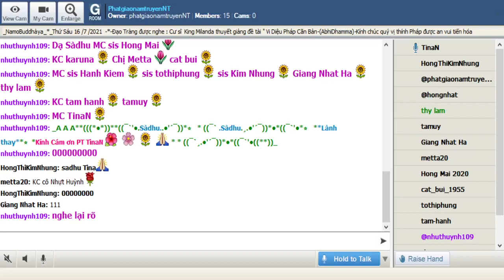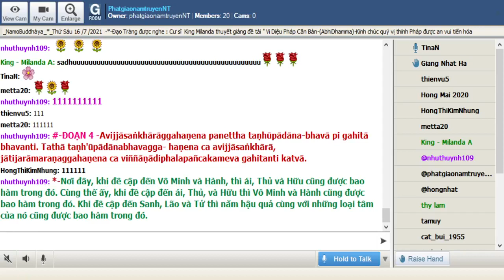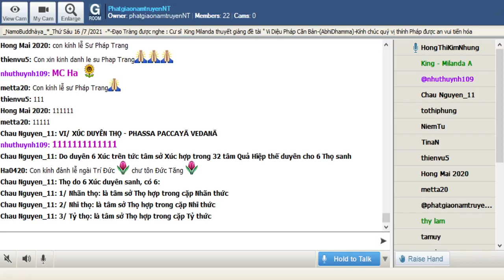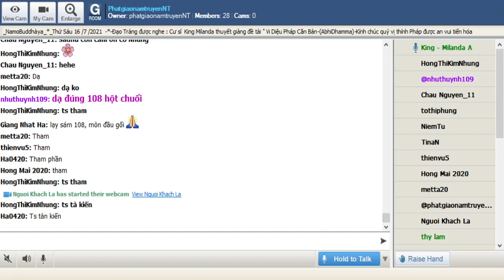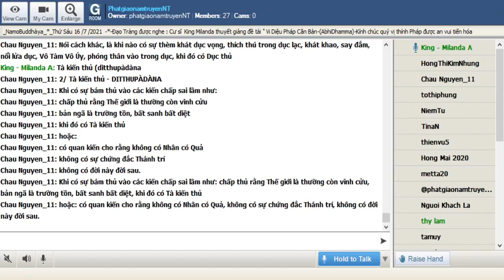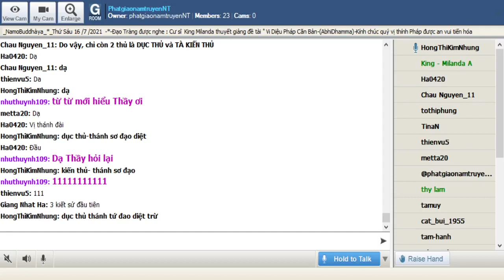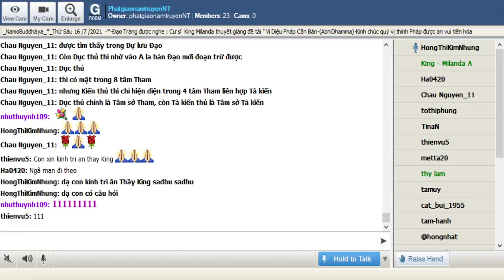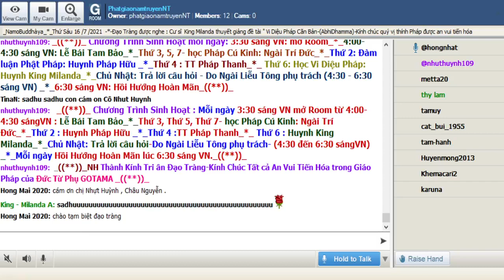138_Room PhatgiaonamtruyenNT - Vi Dieu Phap_King Milanda(Buổi 138) Thứ Sáu July 16-2021